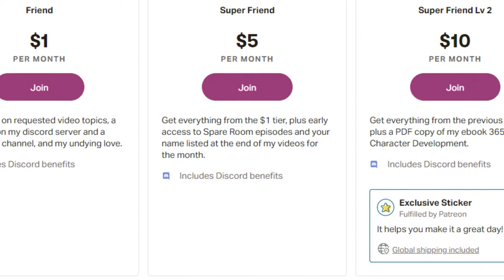My Favorite Vampire Tropes | Spare Room